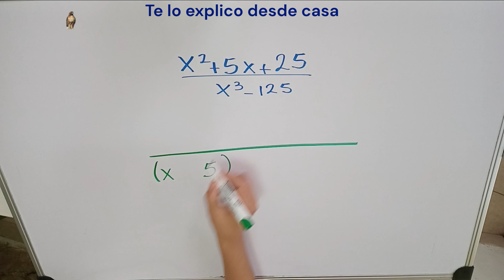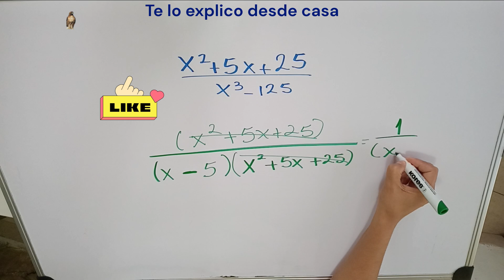Simplificar una fracción algebraica